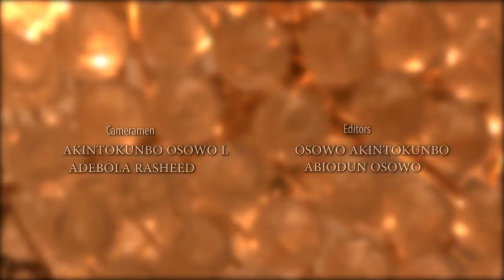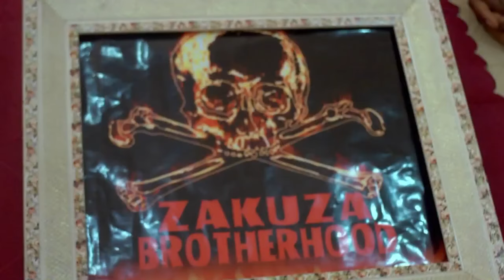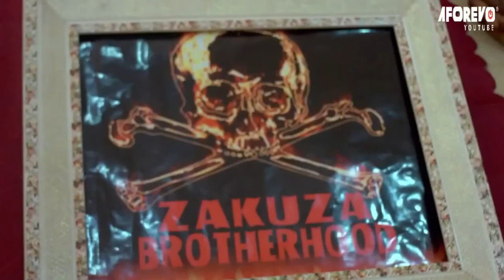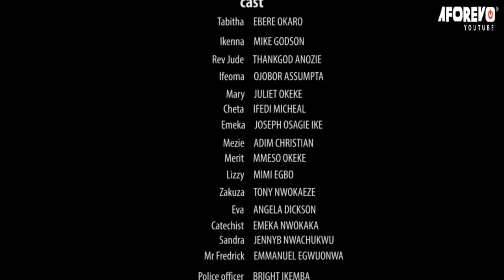Every Powerful Prayerful Family Must Watch This Movie To See How Prayer Works - Nigerian Movies